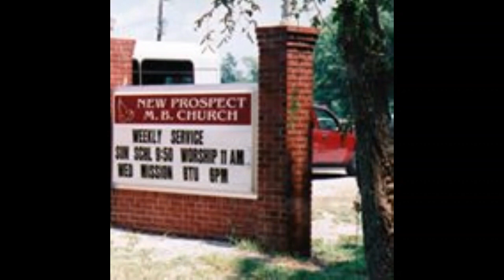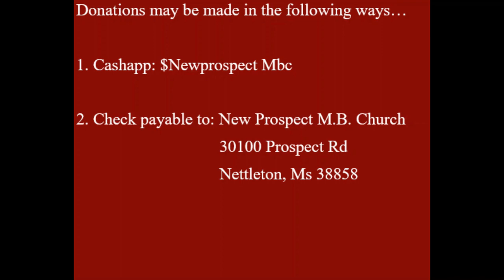New Prospect M. B. Church 10/8/2023